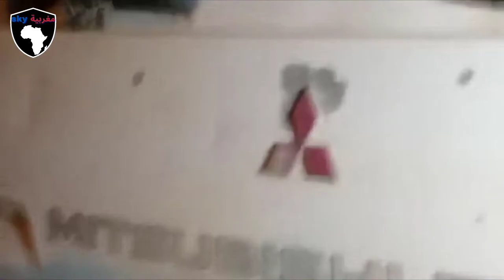عاجل شخص يضع حدا لحياته بمنطقة سباتة واستنفار أمني بالحي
مباشر    شخص يضع حدا لحياته بمنطقة سباتة واستنفار أمني بمحيط النازلة  البيضاء